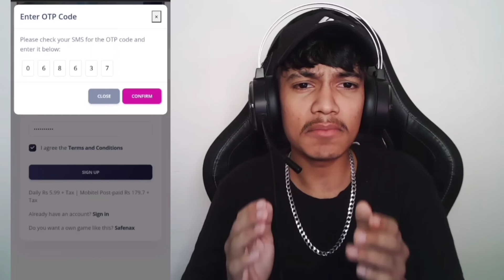I'm the face of sri Lanka 😂💔 දිනිති වල්ගමගේට දීපු ආතල් එක | VIDU